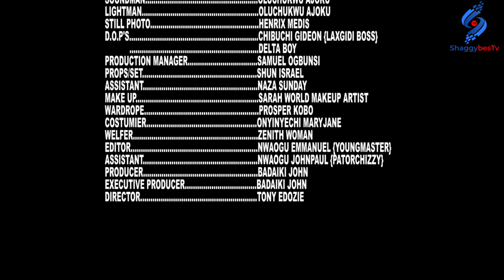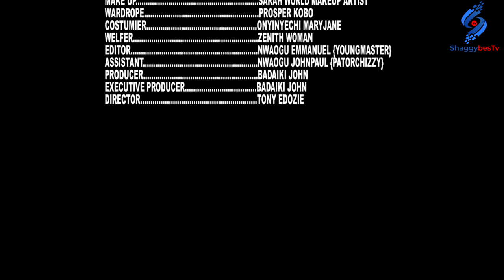LITTLE MECHANICS SEASON 6 (New Hit Movie) Shaggy Badaiki/Julius Oluchi__2023 Latest Nollywood Movie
Hello Fam, My name is Shaggy Badaiki A.K.A Shaggybes. I'm a nollywood actor.

I WELCOME you all to my official YouTube Channel SHAGGYBESTV.

SHAGGYBESTV is a Nigeria movie channel that makes and premieres only but the best educating and interesting Nollywood movies which keeps our audience entertained and also enlightens them on the values of the real African culture.

Be it Comedy, Epic, Romantic or Action movies, we strive in making our community a better place for everyone by educating them through all genres of our movies.

While creating our movies, we create with few purposes in mind. Which is to entertain and educate.

So stay with us as we entertain and educate you.

We will be dishing out best hits of Nollywood movies that will keep you thrilled .